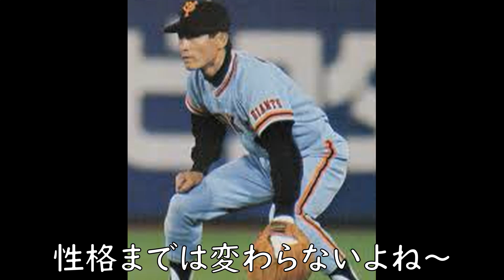【シピン 成績】ボイヤーと共に大洋入団。長髪と髭の派手で奔放な野生児ライオン丸で三割4回ホームラン30本超え3回と活躍。巨人移籍と同時にバッサリ切り1000本安打・200号・1000試合出場を達成！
シピン選手は、長髪とヒゲがトレードマークで、ライオン丸と呼ばれ、野生児として問題もあったが、大洋時代はセカンドの守備も良くダイヤモンドグラブ賞は2回受賞。

打撃でも6年間で三割は3回。すべてのシーズンで20本塁打超え、30本超えは3回と活躍。

巨人移籍で、バッサリと切り、紳士となった？成績は2年連続三割と活躍するが、腰痛の影響でセカンド守備の衰えと打力も落ち、若返りの方針のもと1000万円の功労金を受け取り退団、引退。

通算成績
1036試合　1124安打　218本塁打　打率.297